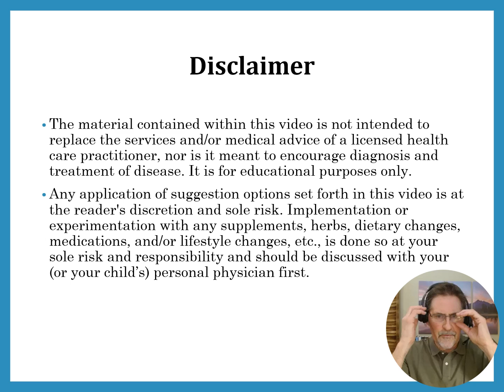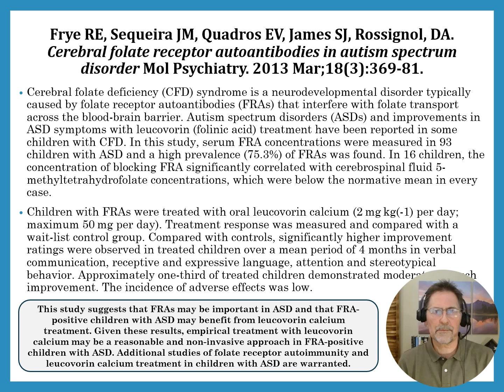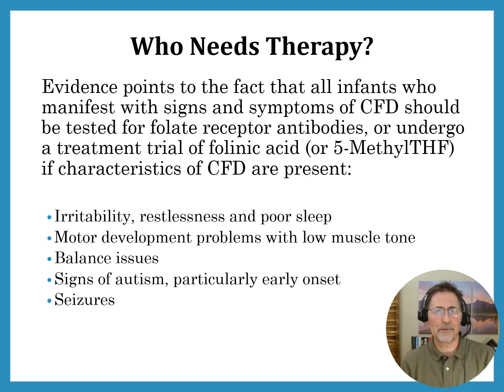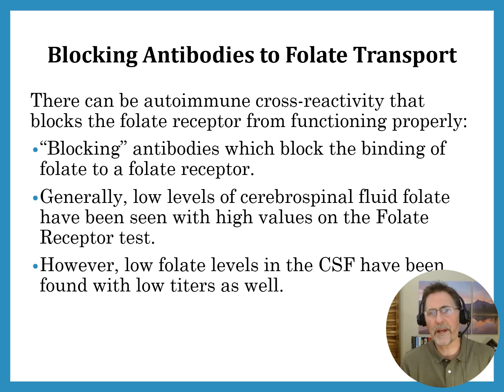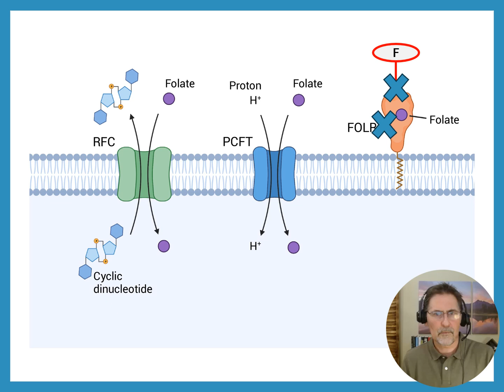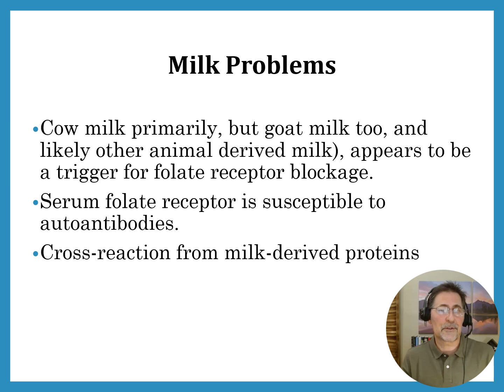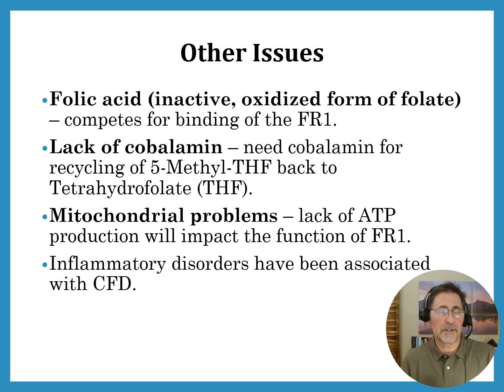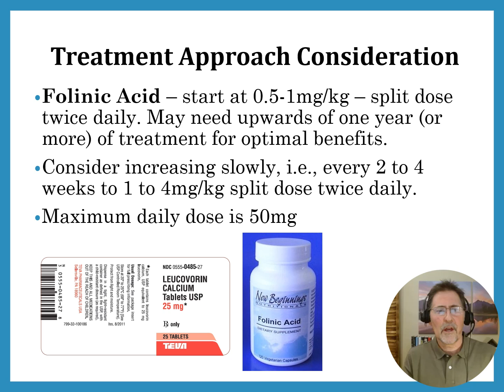Is Cerebral Folate Deficiency a Problem For ALL Individuals with Autism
This educational video from Sunrise Functional Medicine the practice of Kurt N. Woeller, DO and Tracy Tranchitella, ND, discusses the issue of folate deficiency in autism as it relates to Cerebral Folate Deficiency. There are laboratory tests available to determine this problem.